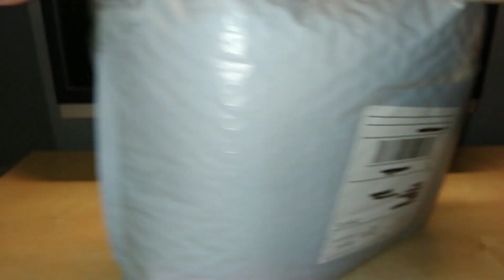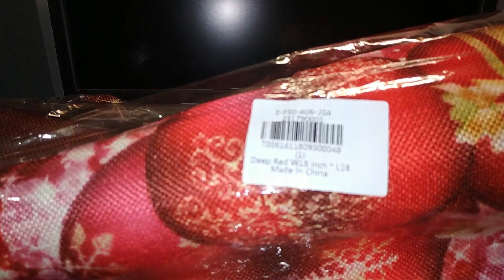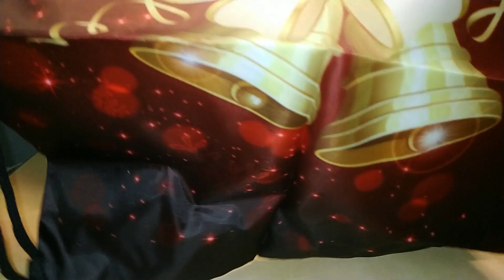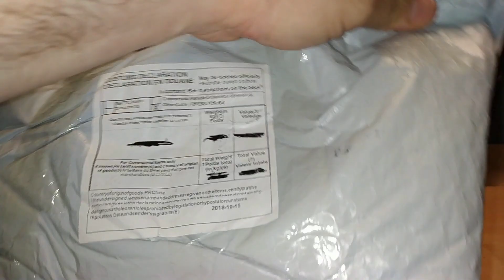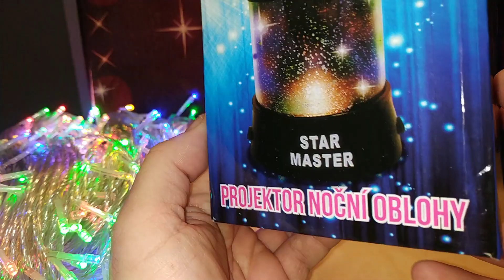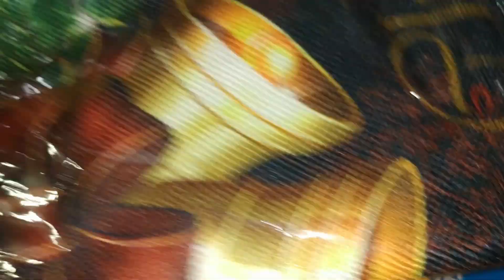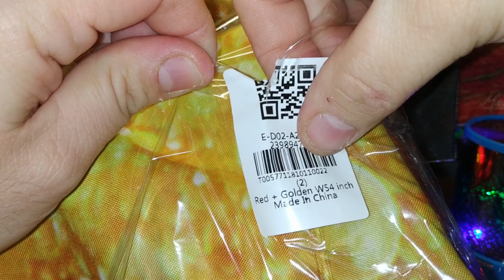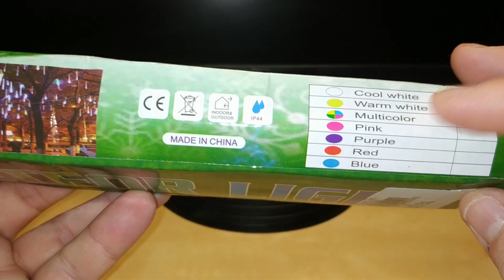Christmas Unboxing [Unboxing Overview]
Άν σου άρεσε το βίντεο και τα προϊόντα πάτα Like ή κάνε share και άν θές άσε και ένα σχόλιο ή άν θές κάνε τα όλα μαζί :)
Τα προϊόντα είναι αυτά:

(EU STRING LIGHT TUBE BLUE) Finether 13.1 ft 8 Tube 144 LED Meteor Shower Rain Snowfall Plug-In String Lights for Holiday Christmas Halloween Party Indoor Outdoor Decoration Commercial Use, Blue Glow - BLUE EU PLUG

 Abstract Christmas Tree Print Waterproof Fabric Table Cloth - RED + GOLDEN W54 INCH * L72 INCH

 Starry Star Master Gift Led Unique Design Projector Multi Colors Night Light - BLUE

 Christmas Fireplace Dog Print Decorative Linen Pillowcase - COLORMIX 45*45CM

 Christmas Snowflakes Balls Printed Throw Pillow Case - DEEP RED W18 INCH * L18 INCH

 Christmas Flower Bells Printed Linen Throw Pillow Case - GOLDEN W12 INCH * L20 INCH

 Jingle Bell Pattern Decorative Pillow Case - COLORFUL W18 INCH * L18 INCH

 Christmas Bells Pattern Drawstring Candy Gift Storage Bag - RED AND GOLDEN

Άν όμως θές να πάρεις κάτι άλλο μπές εδώ για το Gearbest

και εδώ για το banggood